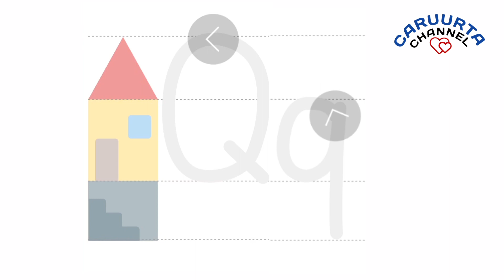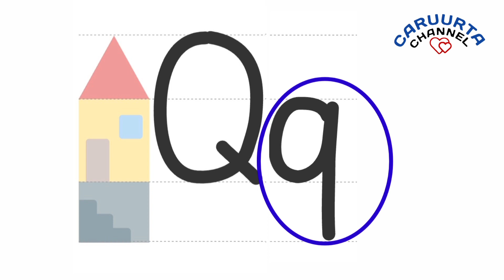barashada Somaliga ( Fasalka Kowaad) Casharka 14aad|| 2022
salaamu calaykum
kuso dhawada caruurta channel
waxad ka helaysaan carurta channel
videos kusabsan waxbarashada caruurta

naguso bira sina sher gareya si ilmo badan oo somaliyeed uga faa idaysto isago gurigisa joga vodeoyadan Taclinta Xanbarsan

Mahadsanidiin😍❤

somali for kids 😘

 Telegramm channel
(Caruurta Channel )

  Linkiga WhatsApp Group
 (Caruurta Channel)

Nagalaso xidhiidh instagramka

kanaalka barashada Somaliga Caruurta